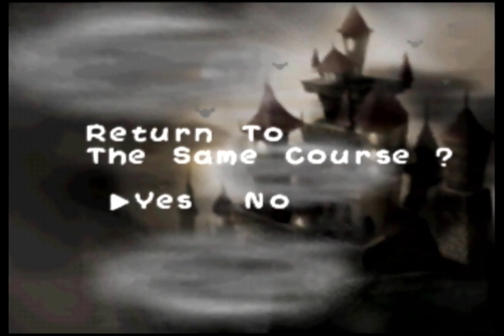Let's Play Yoshi's Story - Part 56: I thought I could tongue through that.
I recorded these 3 parts on the early morning of the 26th, but I was hesitant to upload them because I didn't make any progress. Also I have less of a filter than usual. Maybe I should try Ghost Castle next time? These last few levels are impossible.